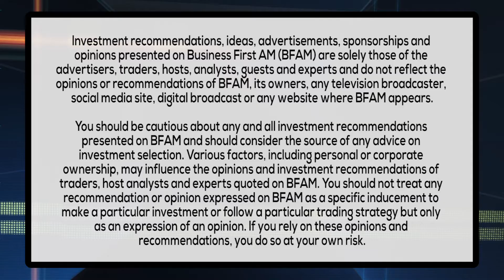GOLD MARKET DECLINES DESPITE POSITIVE HEADLINE NEWS